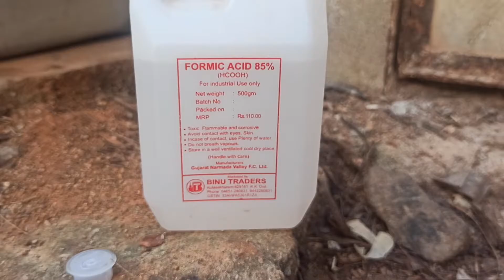RUBBER SHEET MAKING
ரப்பர் மரத்தில் இருந்து ரப்பர் பால் எடுத்து ரப்பர் ஷீட் எப்படி தயாரிக்கிறார்கள்HOW TO MAKE RUBBER SHEET ... 🙏